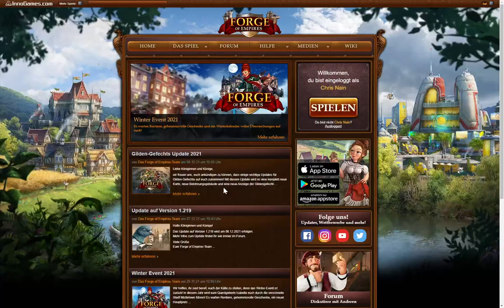Classic Einblick 🏛️ #6 - Winterevent und neue Legendäre Gebäude **Uncut**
Es war mal wieder Zeit für einen Classic-Einblick. Ein Event habe ich in der Zwischenzeit ausgelassen aber natürlich hat sich meine Stadt inzwischen weiterentwickelt. Mit dem Galataturm und dem Aachener Dom stehen nun alle Legendären Gebäude, welche ich bis ins Frühe Mittelalter bauen konnte.
Ich spiele das Winterevent zuende und versuche noch einmal an Medaillen für Stadterweiterungen zu bekommen. Zum Abschluss habe ich noch einmal Glück in der Gildenexpedition.

Mehr Informationen zu den ZockIt Classic Spielregeln, nach denen ich auf diesem Server spiele, findet ihr im Weekblock von ZockIt: